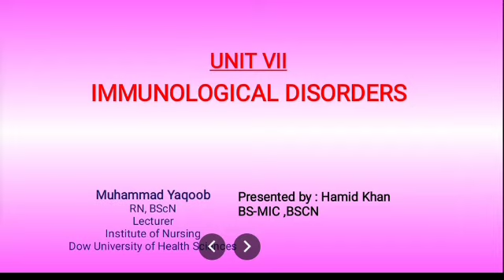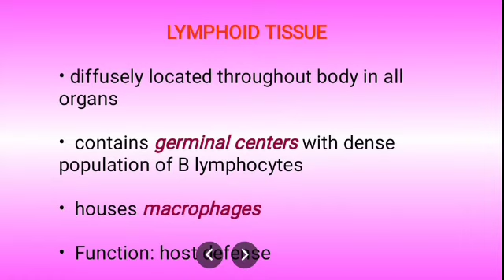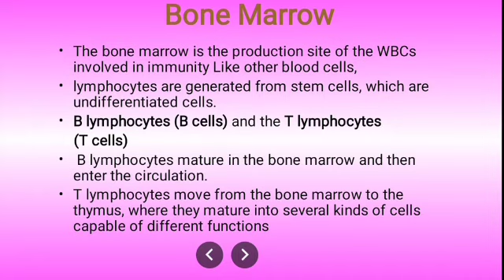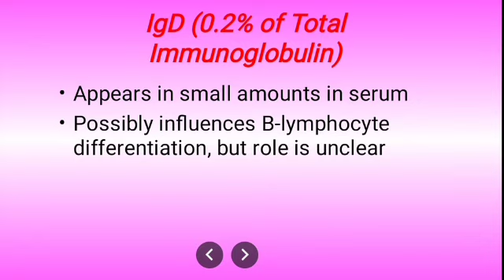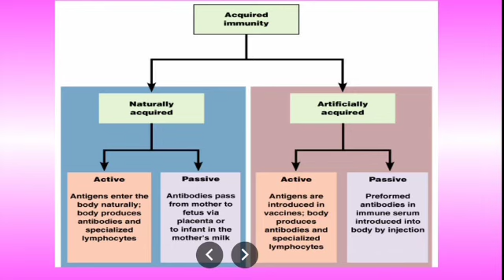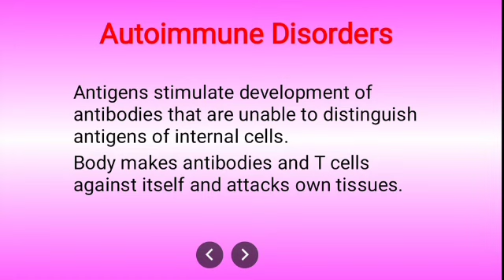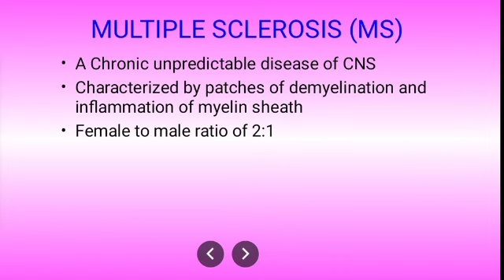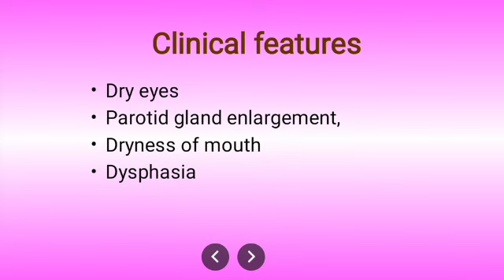AHN Unit 7 |Immunological disorder part 1|Grave's disease|Myasthenia grave|Multiple sclerosis|BSN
AHN MEDICAL SURGICAL NURSING ۔
UNIT-7 IMMUNOLOGICAL DISORDERS۔Part 1.

Presented By : Hamid Khan

Warning :
Hamid biologist  is a platform of HIMS medical lectures made for an educational purpose owned by Hamid Khan. Use of this channel's videos for personal gain or illegal use is absolutely illegal and will be prosecuted under YouTube policy.